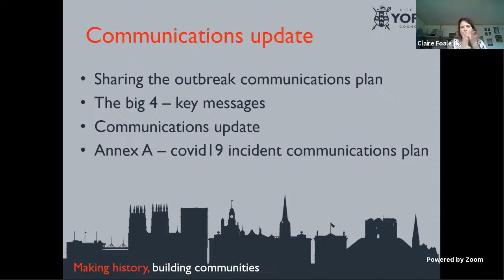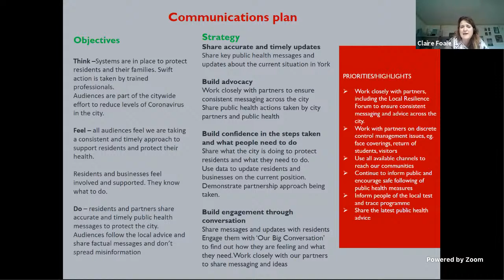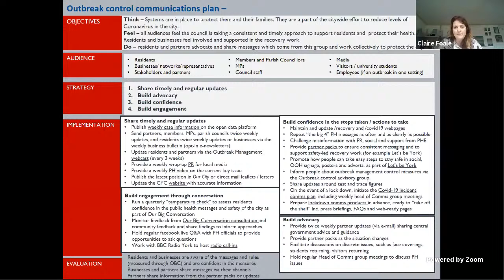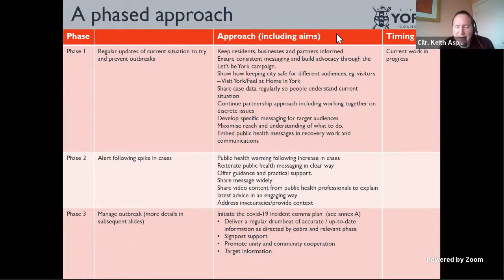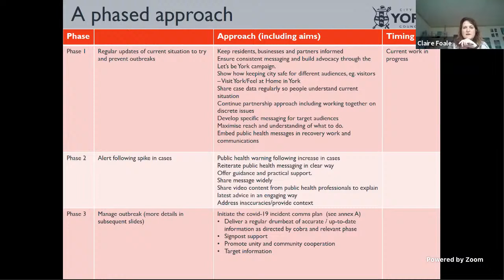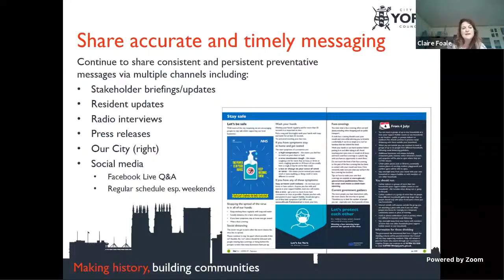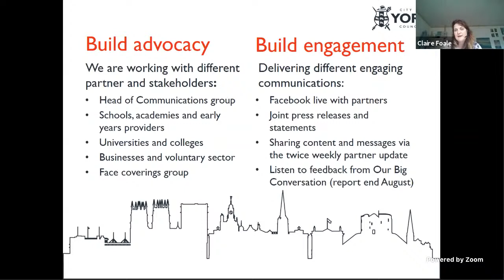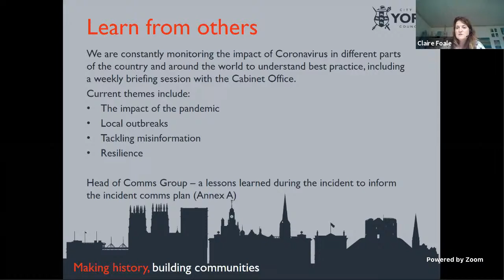City of York Outbreak Management Advisory Board, 19 August 2020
1. Declarations of Interest 00:01:57
2. Minutes of the Meeting held on 13 July 2020, and actions arising 00:02:26
3. Current Situation in York 00:03:27
4. Communications and Engagement (Part 1) 00:13:38
4. Communications and Engagement (Part 2) 00:40:11
5. Update from Sub-Group: Universities and Higher Education Establishments 00:22:25
6. Update from Covid-19 Health Protection Board (verbal update) 00:49:06
7. Theme 1 in the Outbreak Control Plan: Safe Opening of Schools and Early Years Settings 00:52:49
8. Theme 1 in the Outbreak Control Plan: Care Homes 01:08:45
9. The Covid-19 Contain Framework: A Guide for Local Decision Makers 01:15:51
10. Agenda Items for the next meeting 01:23:33
11. Dates of future meetings 01:24:22